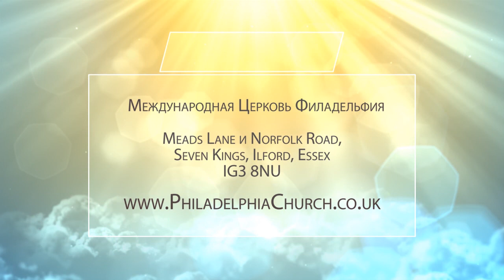ВСЕ ВЫ ОДНО ВО ХРИСТЕ. Церковь «Филадельфия» 12.07.2020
Мы все разные. Очень тяжело найти двух абсолютно идентичных человека. Даже если взять двух близнецов, и там есть разница.

По каким параметрам видит нас Бог? Как Он рассматривает и судит людей? По количеству денег, по уровню образования, потому, какого человек пола, по социальному статусу, по цвету кожи? Нет. Господь видит нас потому, какие мы внутри. Он видит мысли, желания, поступки. Именно по этому Он и судит нас.

1-е Коринфянам 4:5: «Посему не судите никак прежде времени, пока не придет Господь, Который и осветит скрытое во мраке и обнаружит сердечные намерения, и тогда каждому будет похвала от Бога».
Вопрос в том, как судим мы, как мы видим и рассматриваем других людей?